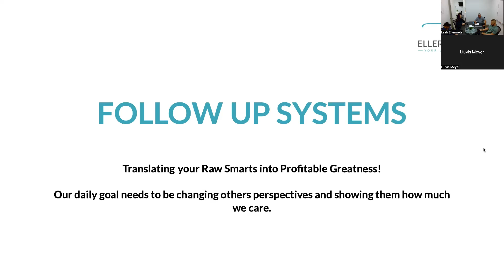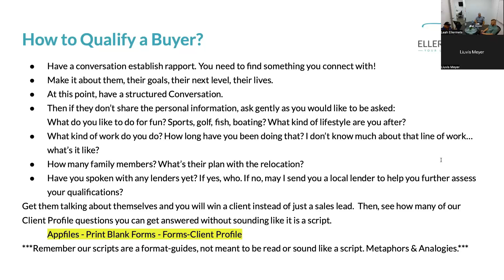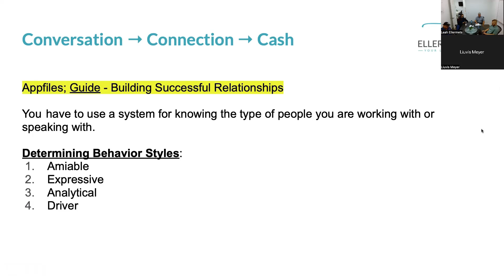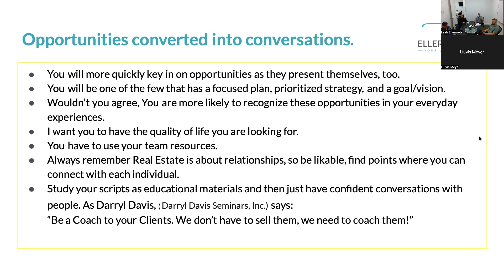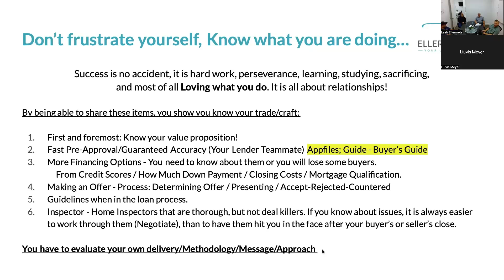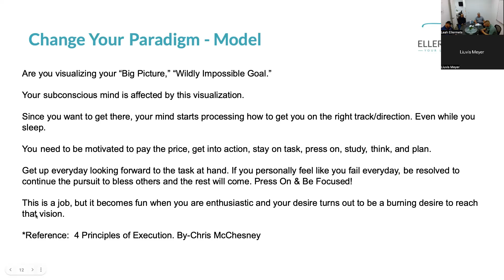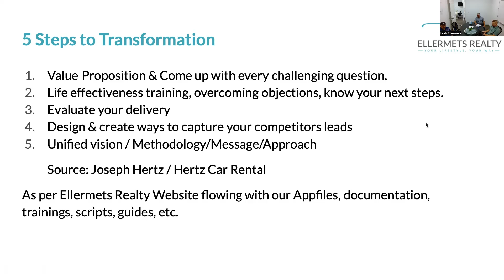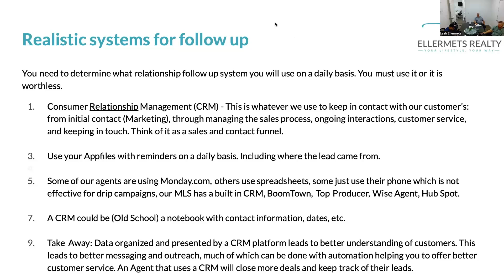Smarter Agent 10/11/22 "Follow Up Systems"